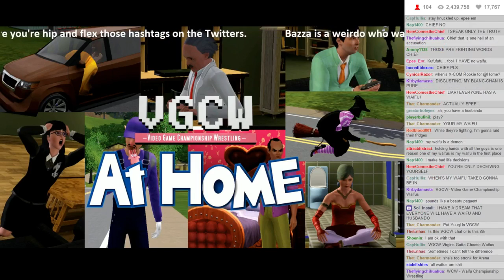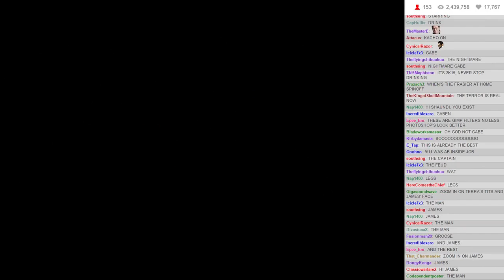VGCW@HOME -- MAY 5TH 2015 -- Pre-show & Intro